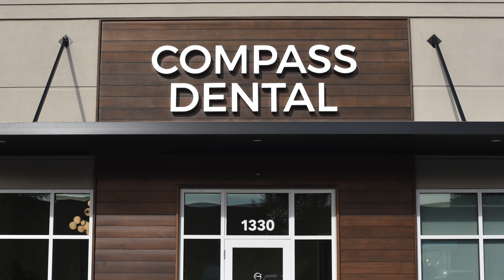Compass Dental looping web video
Compass Dental hired Jackson Creative to produce a looping video that would run on their website showcasing their friendly staff and comfortable office environment.